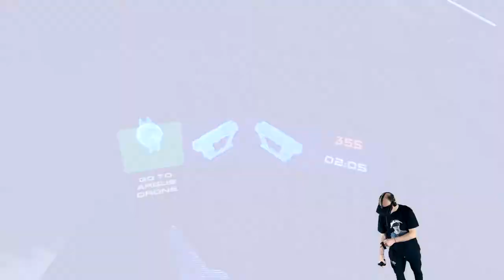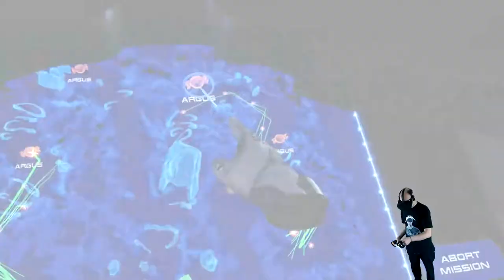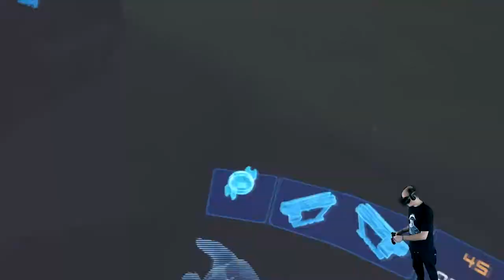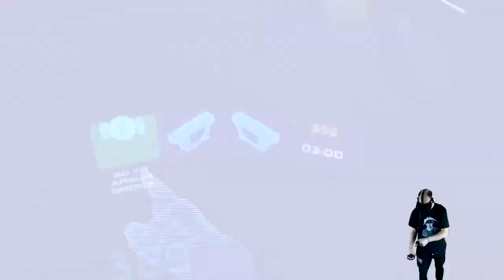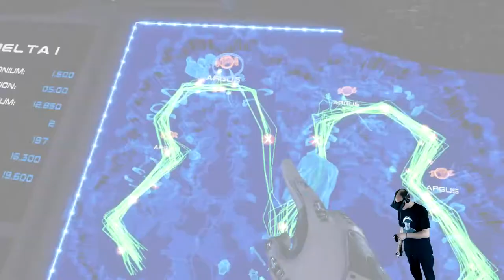Voronium - Locust Sols - Tower Defense meets VR Shooter [E02] Giveaway Gewinnspiel Verlosung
Voronium - Locust Sols - Tower Defense meets VR Shooter

Der Gewinner lautet Stefan W. Herzlichen Glückwunsch !!!

Gewinne einen SteamVR Key von Voronium Locust Sols

Die Verlosung Startet heute 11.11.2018  und endet am 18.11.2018
Alles weitere ist der Gleam.io Seite zu entnehmen.

►Und hier ist der Link auf dem ihr zum Gewinnspiel geleitet werdet:◄

Teilnahmebedingungen:

1. Zur Teilnahme berechtigt an einem Gewinnspiel ist jede natürliche Person, die ihren ständigen Wohnsitz in Deutschland, Österreich oder der Schweiz hat. Personen, die das 18. Lebensjahr noch nicht erreicht haben sind von der Teilnahme ausgeschlossen. Nicht teilnahmeberechtigte Personen erlangen auch im Fall der Zuteilung eines Gewinns keinen Gewinnanspruch.

2. Das Gewinnspiel findet auf gleam.io statt. Die Gewinner werden dort per Zufalls Generator ermittelt.

3. Start und Ende des Gewinnspiels wird bei gleam.io angezeigt. Auch der Gewinn wir bei gleam.io

4. Es fallen keinerlei Kosten bei der Teilnahme des Gewinnspiels an. Bevor der Gewinn an die bei gleam.io angegebene Email Adresse Versand wird, informiere ich die Gewinner per Email über den Gewinn. Der Gewinner muss sich innerhalb 7 Tagen melden, ansonsten wird der Gewinn neu Verlost. Nach Erhalt einer Antwort wird der Gewinn per Email versendet.

verstößt wird vom Gewinnspiel ausgeschlossen.

6. Dieses Gewinnspiel wird nicht von Youtube gesponsert, und mit der Teilnahme an diesem Gewinnspiel stimmt ihr zu das Youtube in keiner Weise im Zusammenhang mit dem Gewinnspiel haftbar gemacht werden kann.

7. Der Rechtsweg ist ausgeschlossen.

8. Alle Teilnehmer willigen ein nach der Gewinnauslosung, mit den bei gleam.io eingegeben Daten namentlich genannt zu werden und im Auslosungsvideo zu erscheinen.

9. Die übermittelten Daten der Gewinner werden nicht an Dritte weitergegeben und nach Beendigung des Gewinnspiels werden diese mit Sofortiger Wirkung  gelöscht.

10. Jede Person darf nur einmal an dem Gewinnspiel teilnehmen. Wer dagegen verstößt wird mit Sofortiger Wirkung vom Gewinnspiel ausgeschlossen.

11. Es handelt sich hierbei um Keys die ich vom Entwickler zur Verlosung erhalten habe. Ich kann nicht garantieren das diese Keys auch funktionieren. Sollte es zu Problemen kommen werde ich natürlich versuchen mit dem Entwickler eine Lösung zu finden.

Amazon Shopseite:

▌Social Media ▌

▌Mein System ▌

Oculus Rift + Touch Bundle :

Inateck KTU3FR-4P USB 3.0 expresskarte 4 port Anschlüsse :

Mikrofon Audio-Technica AT-2035 :

Audio Interface Behringer UMC202HD U-Phoria 2x2 192kHz :

Grafikkarte Zotac 1080 TI  AMP Extreme Core Edition  :

Prozessor I7-4790K :

Prozessor Kühler be quiet! Dark Rock Pro 3 CPU-Kühler :

Soundkarte Asus Essence STX II :

Tastatur Corsair K95 RGB Platinum :

Webcam Logitech C920 HD Pro:

Kopfhörer beyerdynamic DT 880 Edition 600 Ohm: